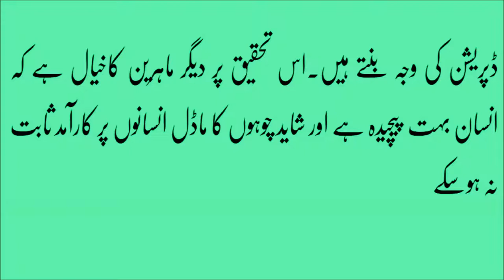Impressive Health Benefits of Yogurt in urdu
benefits of yogurt for skin
benefits of yogurt for females
yogurt benefits weight loss
yogurt benefits for men
benefits of yogurt in the morning
yogurt benefits for hair
plain yogurt for yeast infections
is eating yogurt good for you,